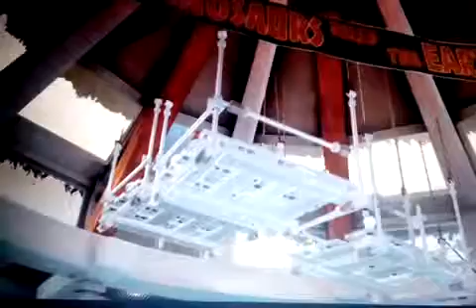LEGO Jurassic World_ T-rex vs. Raptor gameplay part 2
I've been playing the entire levels for too long because I've been figuring out the ways in the game!. Anyway this is the first battle in the game where you need to defeat the raptors just like in the movie.
By the way! the game was owned by LEGO company not me